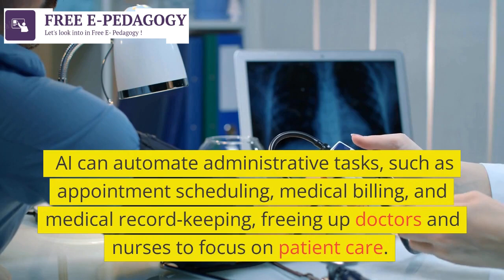AI is rapidly changing healthcare in numerous ways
Artificial Intelligence use in Healthcare Systems
AI is changing healthcare systems in many ways. According to Insider Intelligence[1], AI can automate administrative tasks, like pre-authorizing insurance, following up on unpaid bills, and maintaining records.

We always Posted some good and positive vibes.
                   Let's look into in Free E- Pedagogy!
                               ONLY IN A GLANCE!!
براہ کرم منفرد معلومات سے بھر پور اپ ڈیٹ ویڈیوز حاصل کرنے کے لئے